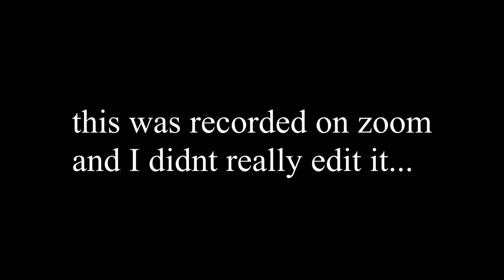Interviewing Justin Neely: A discussion on traditional and modern citizenship.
This video interview is part of an assignment for my capstone class. Justin Neely is the Director of Language of the Citizen Potawatomi Nation. The discussion in this interview are based on Mr. Neely's knowledge, expertise, and a few questions relating to his personal opinions. These are not the policies or position of the Citizen Potawatomi Nation and should not be taken as such.